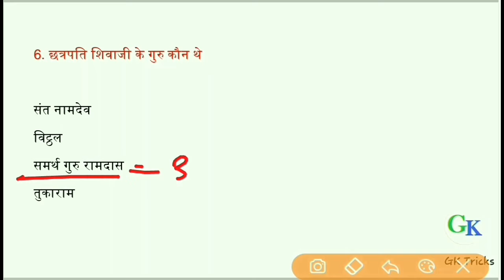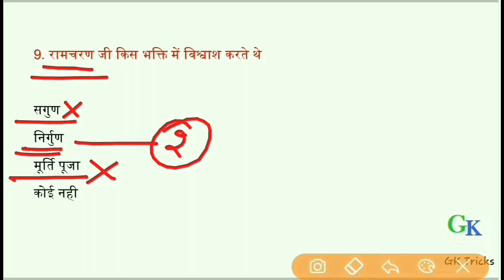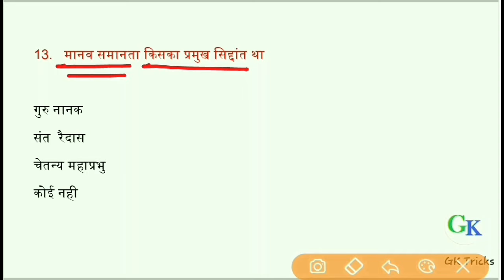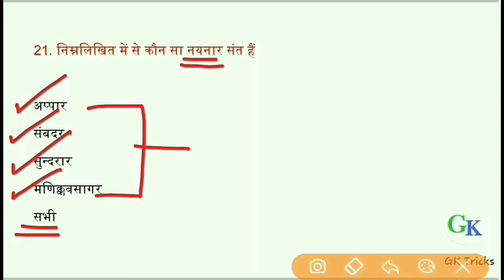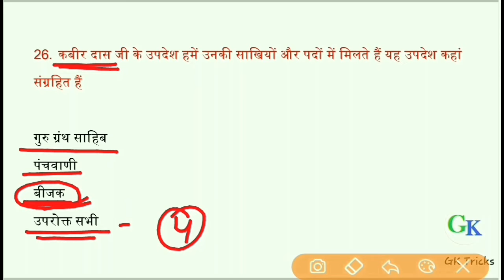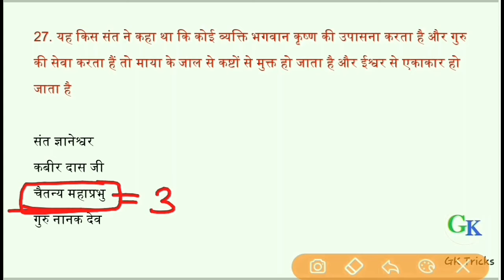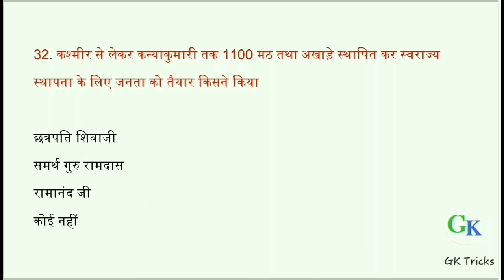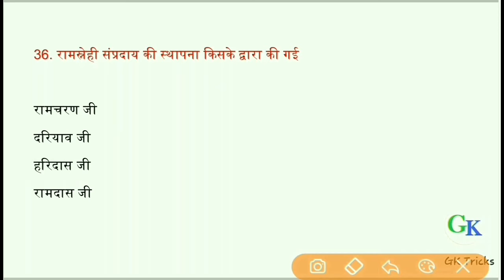Reet Exam SST | RBSE 7th Class Question | History Chapter 6th Question | भक्ती और सूफी आंदोलन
Reet Exam SST | RBSE 7th Class Question | History Chapter 6th Question | भक्ती और सूफी आंदोलन | Gk Tricks Education

🔥Chapter Of History 🔥

Chapter 1st :- वृहत्तर भारत
Chapter 2nd :- हर्षकालीन व बाद का भारत
Chapter 3rd :- राजस्थान एवम् दिल्ली के सुल्तान
Chapter 4th :- राजस्थान के राजवंश व मुगल
Chapter 5th :- कला एवम् स्थापत्य
Chapter 6th :- भक्ती और सूफी आंदोलन
Chapter 7th :- लोक संस्कृति